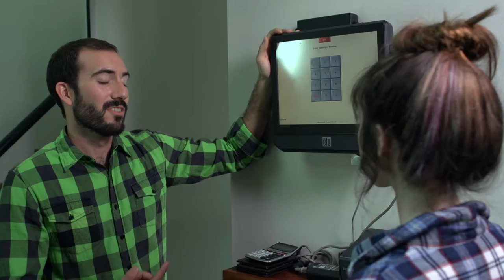SERVER LIFE - Hostess with the Mostest (2.4)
Created by Alex Ayala & Chris Karr
Produced by Alex Ayala & Chris Karr
Written by Alex Ayala & Chris Karr
Directed by Alex Ayala
Starring: Alex Ayala, Cagney Ortiz, Sydney Huddleston, Ted Meredith, James C. Leary, Erica Lies, Amber Quick, Kevin Miller, Roman Morgan, Hanna Abuzayed, Marcus Hysmith, Chuy Zarate
Featuring: Andy Hush, Rebecca Marsh, Ron Morelli, Regina Soto, Aspen Webster, Gabriela Wilson, Letty Tomlinson, Daniela Kramer
Director of Photography: Jake Bayless
Edited by Alex Ayala
Gaffer: Christopher Owings
Camera Operator: Mark Acegueda
1st Assistant Camera: Zach Grace
Sound Mixing & Sound Design: Steven Cathey
Boom Operators: Brandon Martin
Assistant Boom: Chris Johnson
Grip: Isaac Marquez
Colorist: Jake Bayless
Background: Hannah Antonson, Chris Johnson, Chris Dodd, Michelle Raymond, Christopher Owings, Amanda Allegrucci
VERY SPECIAL THANKS TO Chef Brad Sorenson of NO VA Kitchen & Bar in Austin, TX